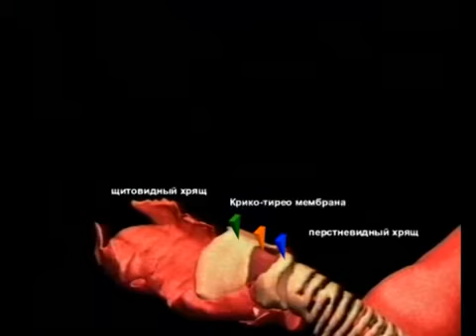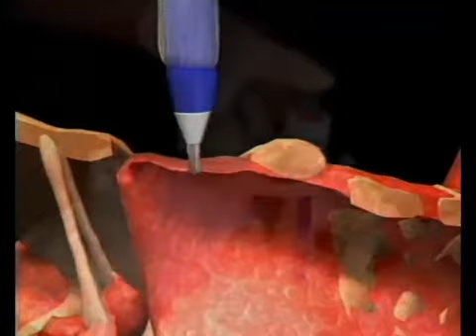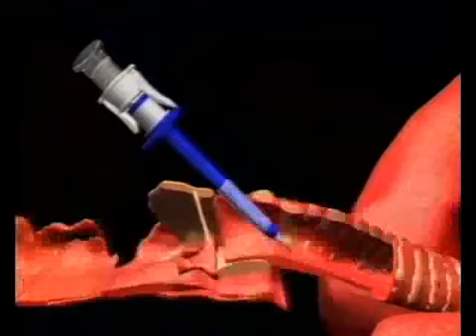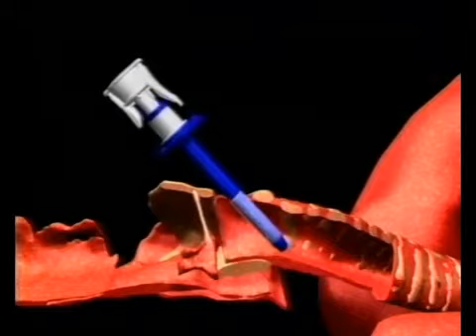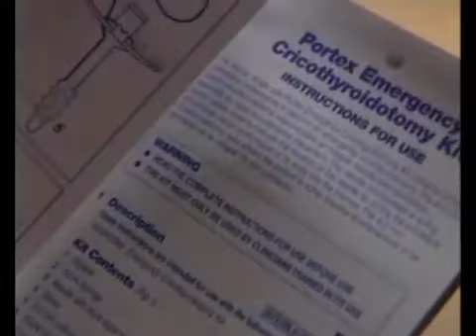Portex Cricothyroidotomy Kit (PCK)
The Portex Cricothyroidotomy Kit (PCK) incorporates a varess needle design that confirms entry into the trachea and indicates any subsequent contact with the posterior tracheal wall. The 6mm bore Cricothyroidotomy tube enables spontaneous assisted breathing and the Portex Soft Seal® cuff secures the airway. The kit has been developed to meet emergency requirements the device is pre-assembled and its packaging compact and robust - ideal for inclusion in 'trauma bags'.

Note: To purchase item requires watching a training video.  Portex Training Required (Click Here)

Features:

Robust and compact packaging - tested to withstand extreme weather conditions
Components presented in 'ready' state and in sequence of use
Ideal for inclusion in trauma bags
Supplied in sterile outer bag
Controlled Substance Requires Valid Documentation To Purchase